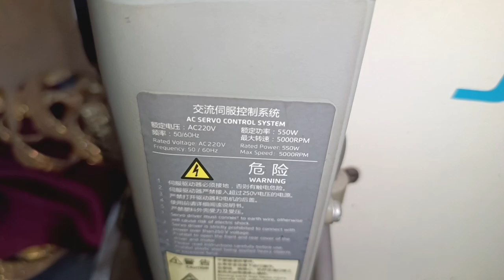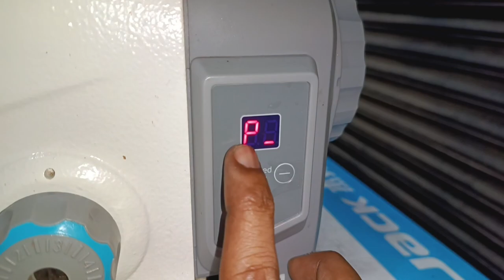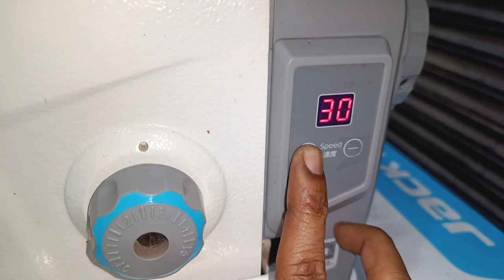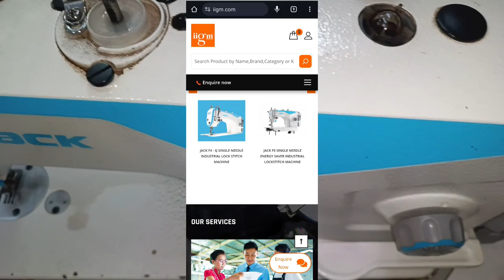jack sewing machine jack f4 sewing machine price in india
Jack f4 sewing machine price jack machine MRP
Dost jack f4 ise best' machine low price and good working buy this sewing machine trusted seller and buy online sarch store iigm.com is very trusted company sell original parts and sewing machine